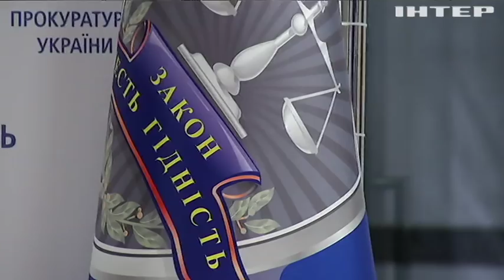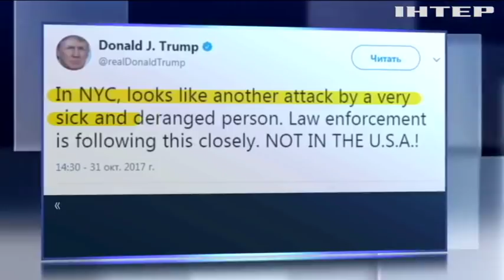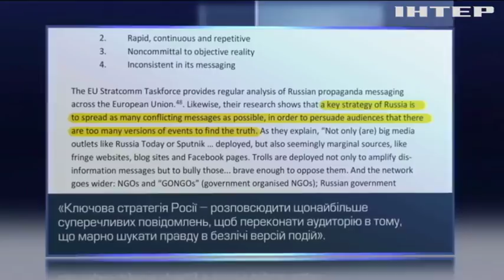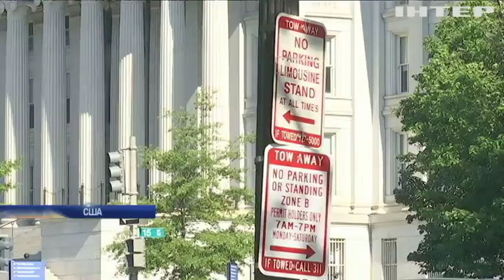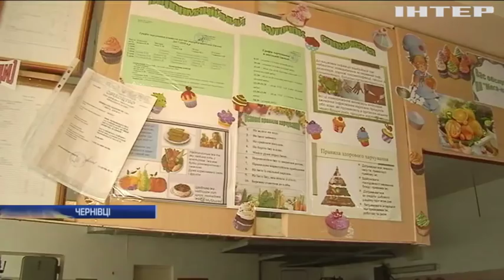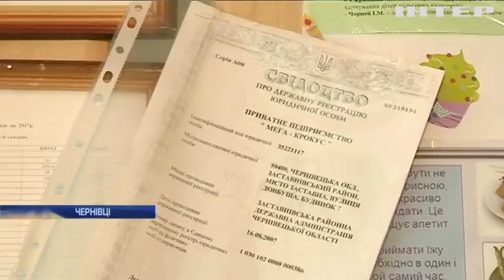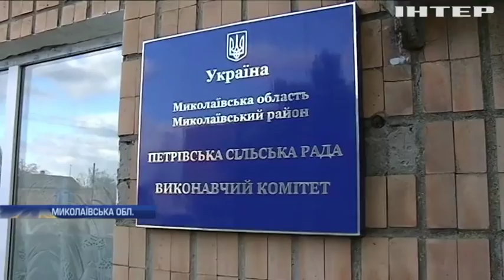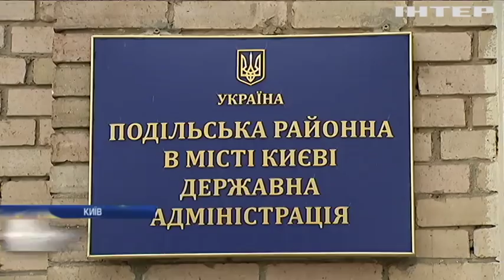Новости 17:45, выпуск за 1 ноября 2017 года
Головні події на цю годину: У Дніпрі поховали Аміну Окуєву; Трагедію у Нью-Йорку кваліфікували як теракт - ФБР; Російська пропаганда отруює інтернет - ЄС; Порошенко закликав арабські держави підтримати кримських татар; У Криму російські окупанти стягнули до кордону військову техніку; В Україні продовжують порушувати права журналістів - ЗМІ; У Харкові футбольні фани розгромили паб; На Сумщині бензовоз протаранив шкільний автобус; Масове отруєння в Чернівцях: через недбальство кухарів постраждали діти; На Миколаївщині через відсутність комунальних послуг люди перекрили міжнародну трасу; У Києві будівельники перетворили набережну на сміттєзвалище; Україна вдвічі збільшила експорт аграрних товарів до ЄС; Рибний день: у Дніпро випустили тисячі мальків риби; В Україну йде потепління; На Донеччині група армійців потрапила у засідку; Російські спецслужби планували масові вбивства українців - Матіос; Печерський суд відпустив під заставу Владислава Каськіва; У зоопарку Хмельницького левиця "Тіара" народила трійню (відео).